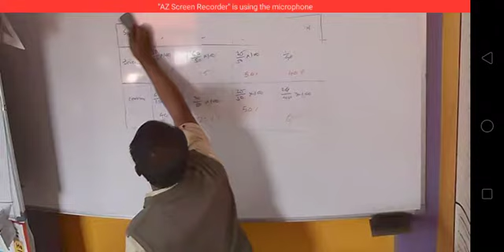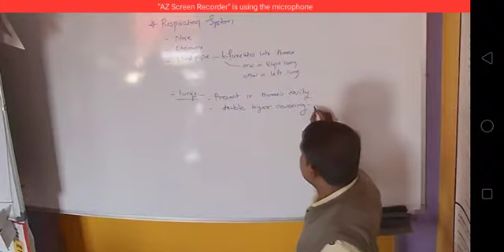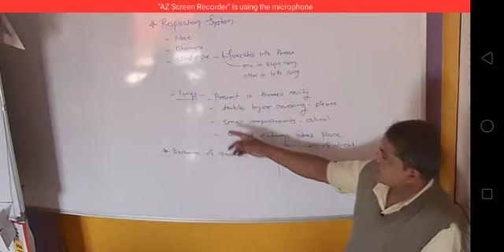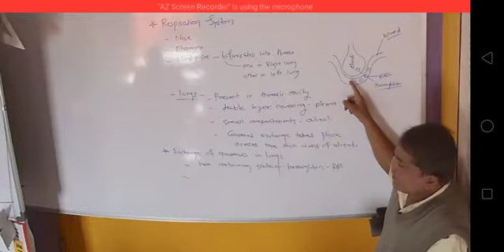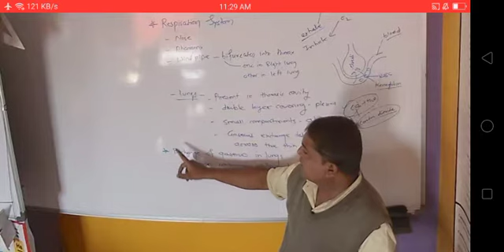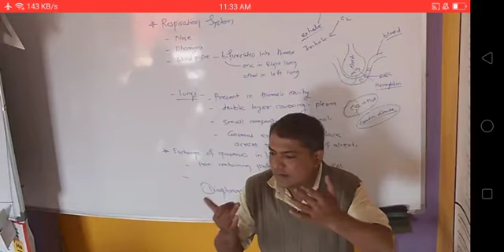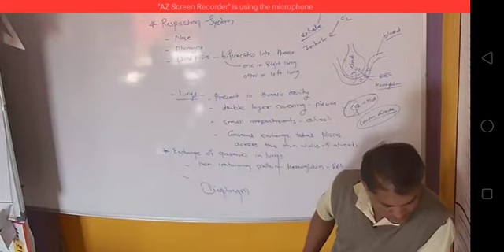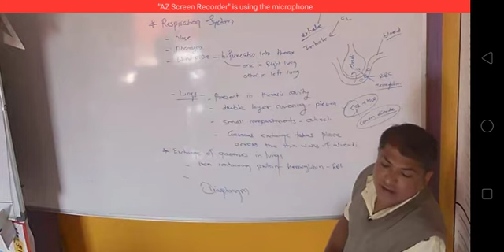8 std sci- Respiration system exchange of gases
8 std sci- Respiration system exchange of gases